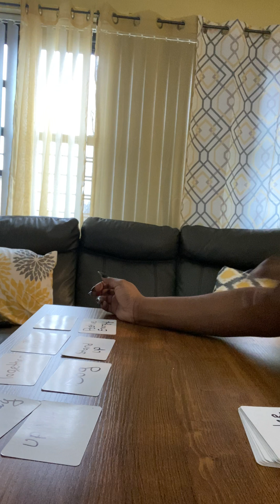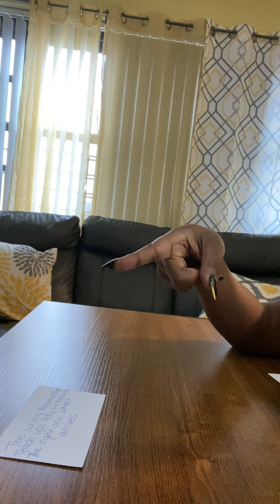Virgo ♍️ You are the bread 🥖 winner. Let no one stop your success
Tamar candles @ Amazon.com
$Tasheekawilkerson
UniqueMc_kicks on instagram
Your phone number or receive your answer through email.